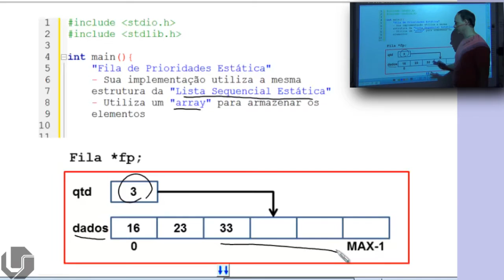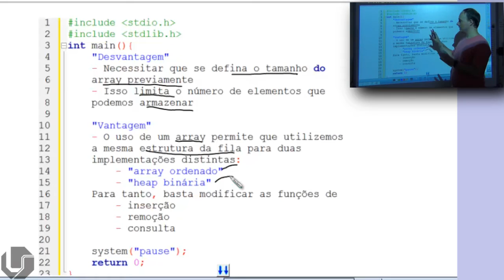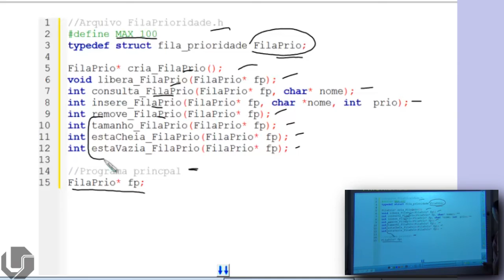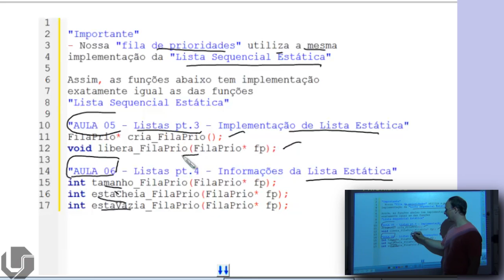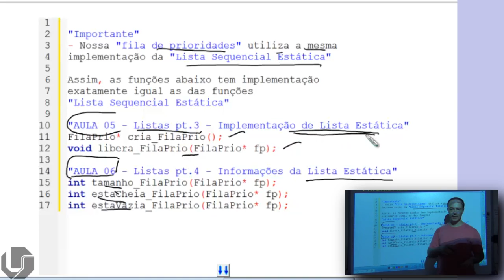Estrutura de Dados em C | Aula 86 - Fila de Prioridades: Implementação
Nesse vídeo explico como implementar uma fila de prioridades usando a linguagem C.